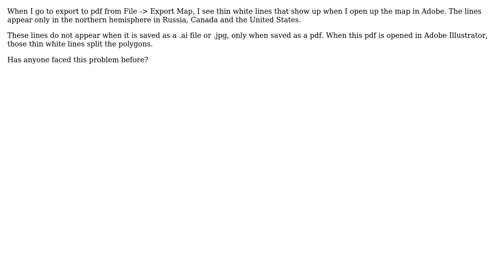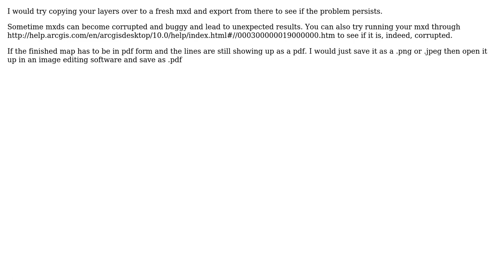GIS: ArcGIS Export to PDF with Thin White Lines (3 Solutions!!)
GIS: ArcGIS Export to PDF with Thin White Lines

With thanks & praise to God, and with thanks to the many people who have made this project possible! | Content (except music & images) licensed under CC BY-SA | Music | Images & others | With thanks to user PolyGeo user Kevin user Joseph N. user GISHuman user cl3 and the Stack Exchange Network Trademarks are property of their respective owners. You are responsible for your own actions.